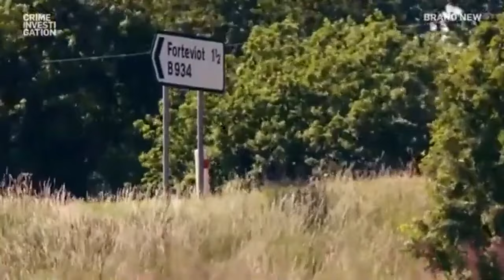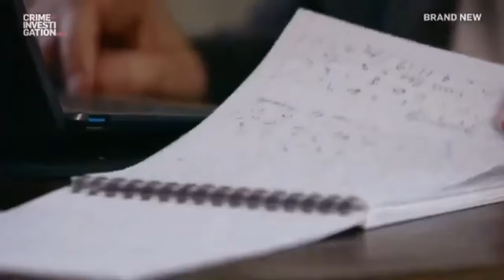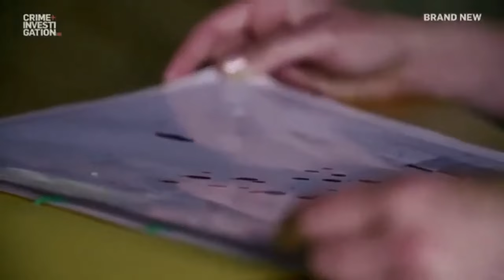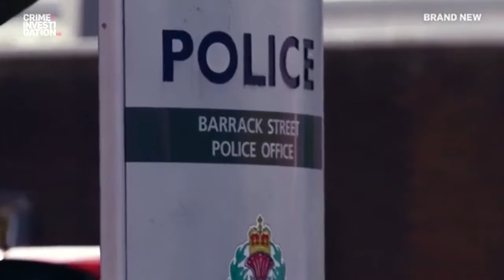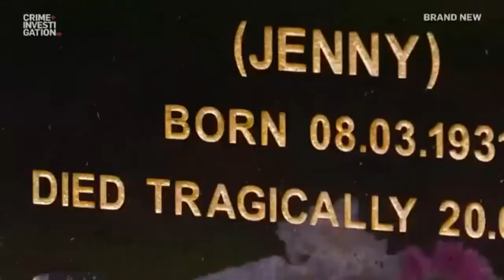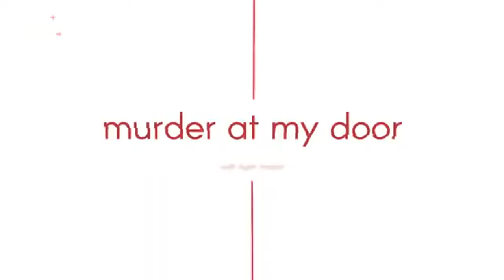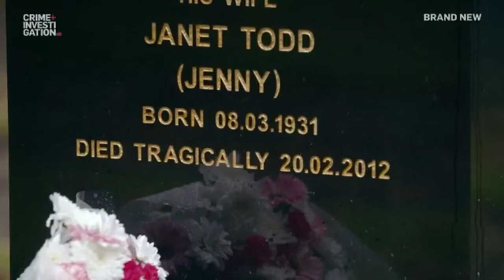Killer bludgeoned pensioner to death | Jenny Methven Murder Documentary Scotland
The killer of 80-year-old Jenny Methven had coffee with his victim’s son after bludgeoning the pensioner to death.

Jenny’s son David Methven had been friends with 46-year-old killer William Kean for over 20 years and were so close they called each other brothers, with David’s mother Jenny, treating William like family.

However, in February 2012, David returned to the cottage he shared with his mother, only to find her covered in blood with horrific head injuries.

Jenny has been hit over the head at least 11 times with such ferocity that her skull was fractured from one side to the other, and bone splinters were embedded in her brain.

Margaret Dennis had been best friends with Jenny for more than 20 years and used to speak with her on the phone ‘two or three times a day’.

Welcome to  @MURDERJAUK    Crime, the ultimate destination for true crime fans! Our YouTube channel features the best true crime documentaries and crime series from around the world, including the UK's top crime documentary series.

So, if you're looking for the best crime documentary series, look no further than  JAUK Crime.